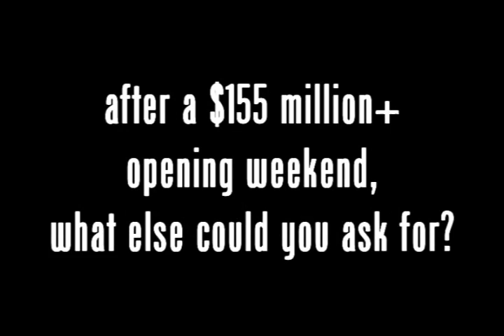The Dark Knight Behind Bars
Awesome movie!!!  Long live The Dark Knight!!!